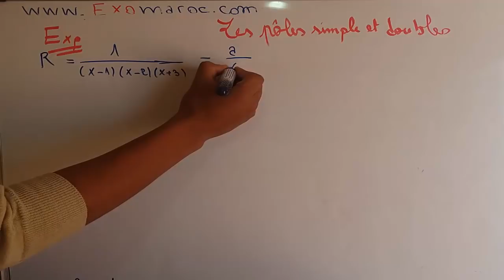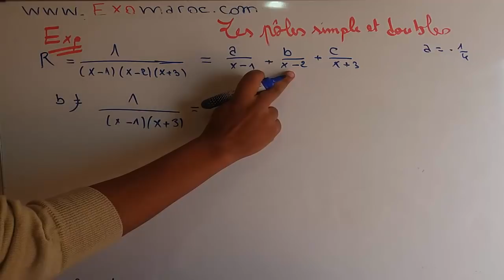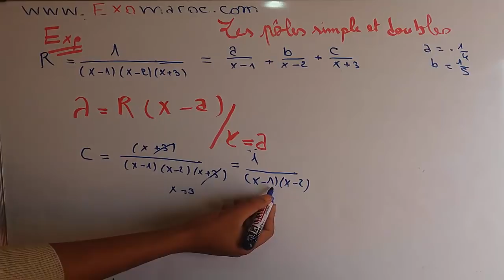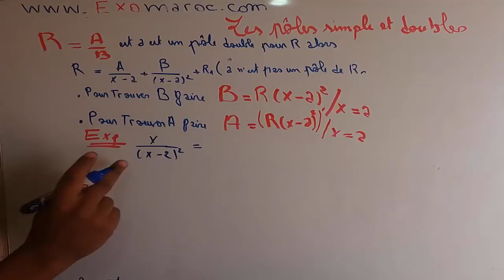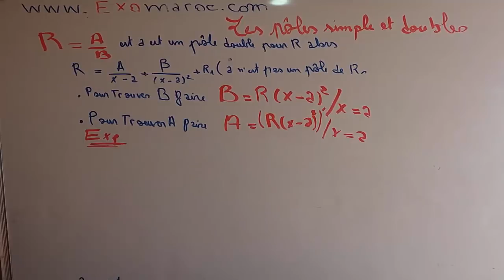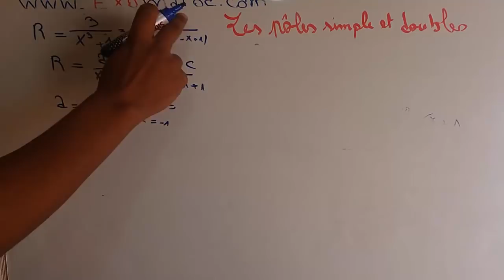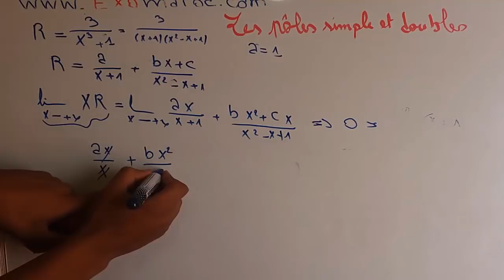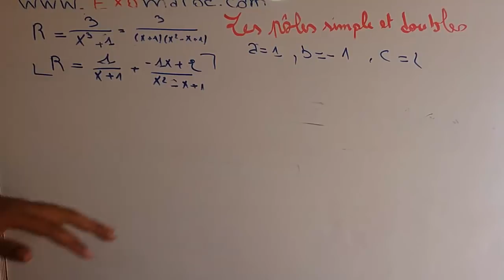#6# Polynômes : Fraction rationnelle : theoreme de decomposition en elements simples ( darija)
theoreme de decomposition en elements simples
#6# Polynômes : Fraction rationnelle  : algébre 1 ( darija)
Fraction rationnelle
Polynômes